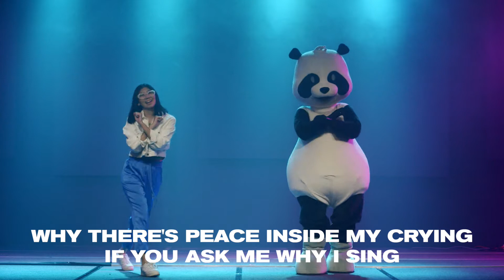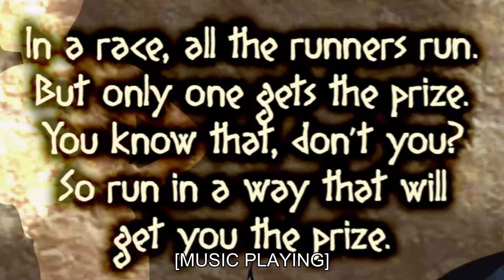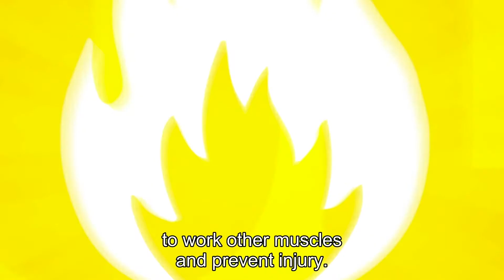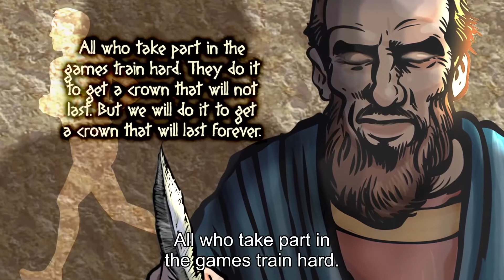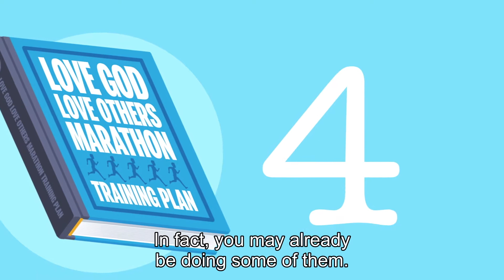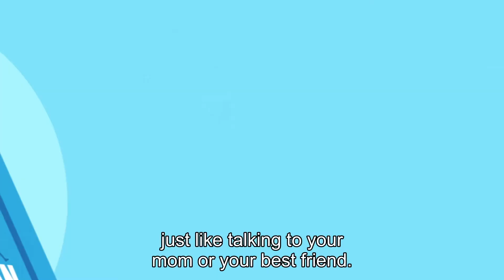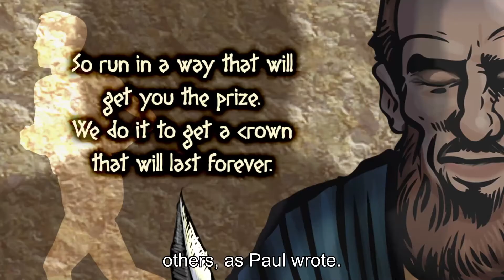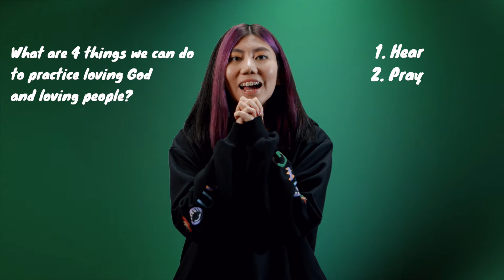May 2 : (Ages 7-9) Keep Practicing What Matters Most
Keep Practicing what matters most. What matters most? it's a growing relationship with Jesus.
When it comes to getting things done, more often than not, you need a plan. The same is true in your relationship with Jesus. Paul used running in a race as a way to talk about our relationship with God. A growing relationship with God isn't something that happens overnight; we need to practice it.